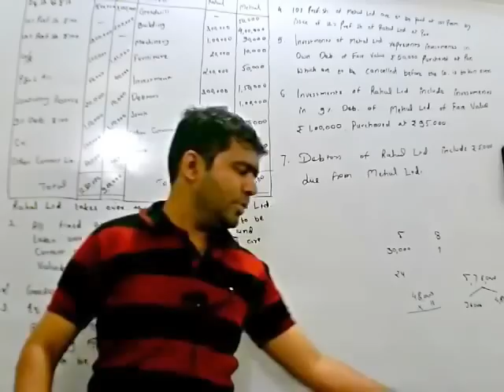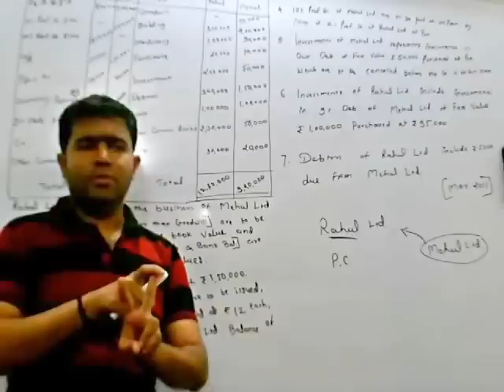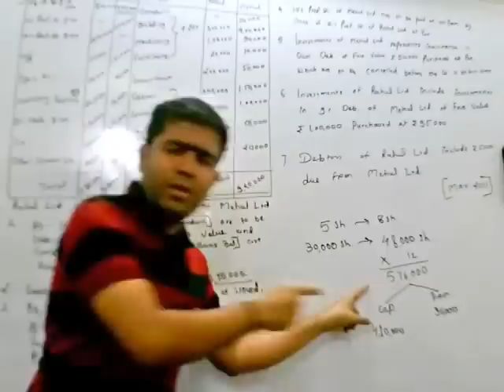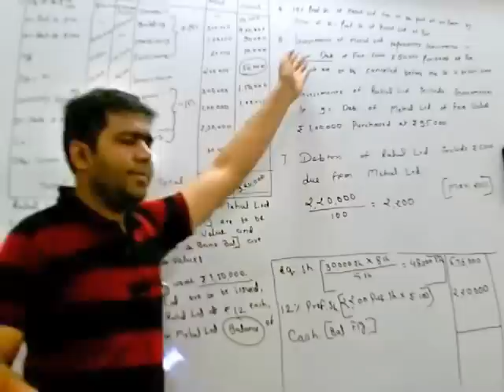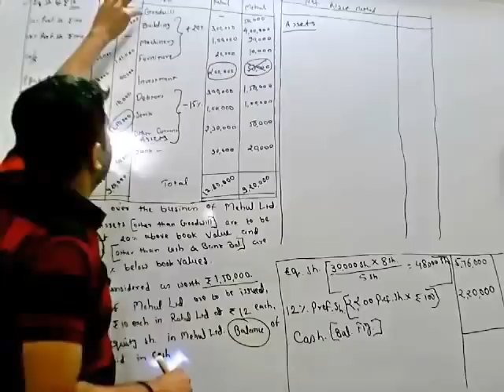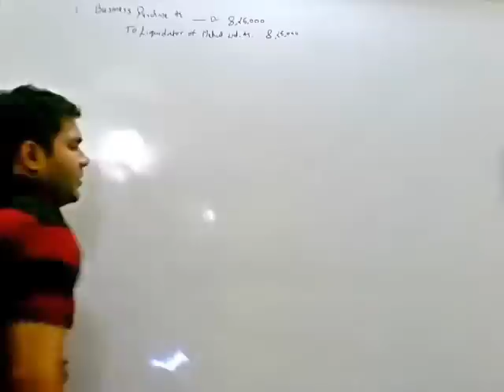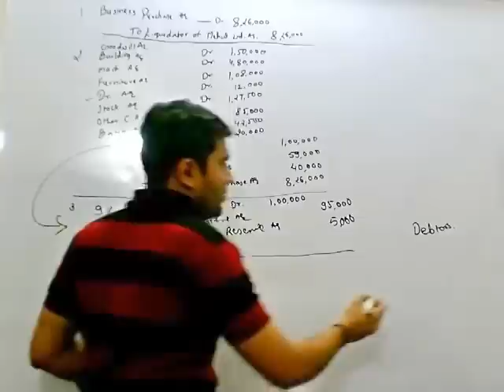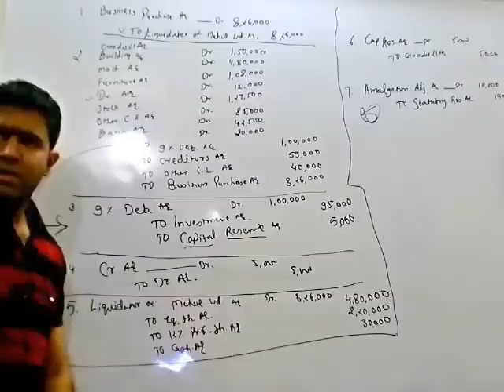amalgamation of companies solution MARCH 2011